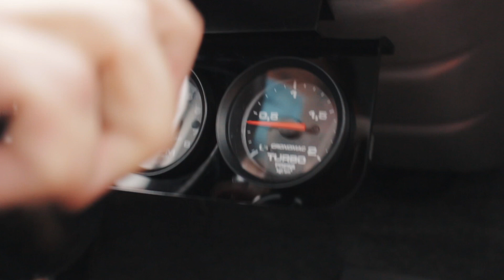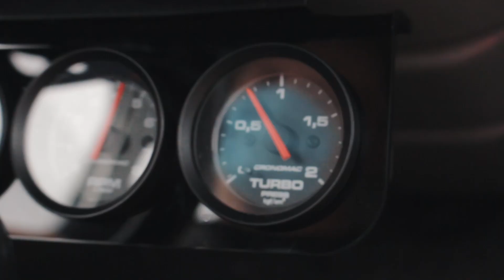FUSCA 1.9 TURBO com RODAS de PORSCHE SURPREENDE! - Theo Amaral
🔰Não tô acreditando até agora nesse Fusca Itamar 1.9 TURBO que cola ponteiro e com um barulho ABSURDO! FUSCA 1.9 TURBO com RODAS de PORSCHE SUPREENDE!

Sercovel (Oficina) - R. Carlos Klemtz, 591 - Fazendinha, Curitiba - PR

Jordyn Edmonds / Joakim Karud

theo amaral,Sempre em frente,kart com motor de moto,Go kart motor de moto,supermerkart,Kart carrinho de supermercado,como fazer mascara negra fumê no carro (em casa),como fazer seu carro soltar pipoco! (fácil),como retirar emblemas ou letras do carro! (em casa),quanto custa envelopar o carro! (fiz em casa!),fusca turbo,fusca 1.9 turbo,fusca roda porsche,fusca ap turbo,fusca 1900 turbo,fusca 1900,fusca de arrancada